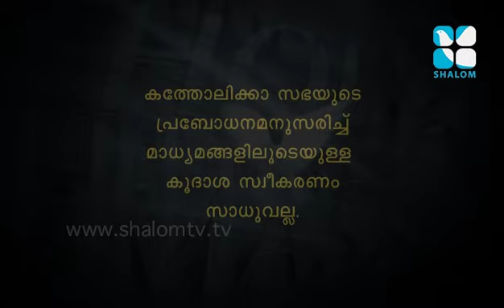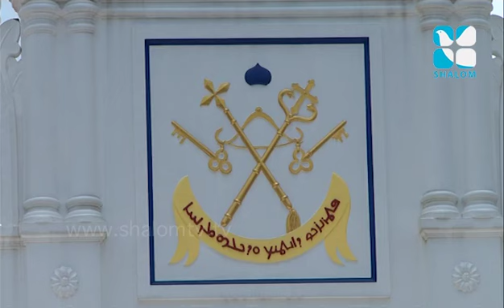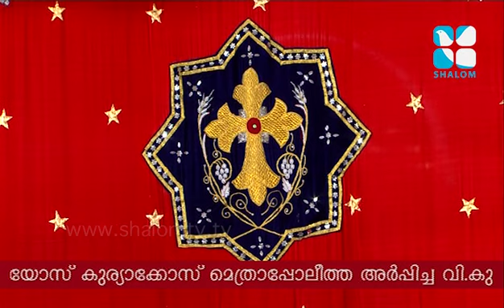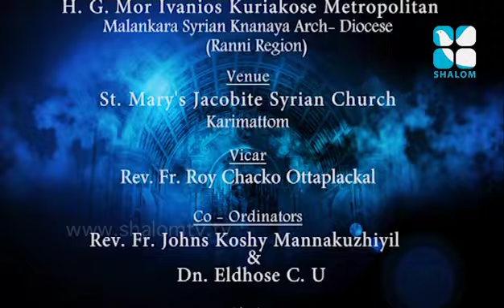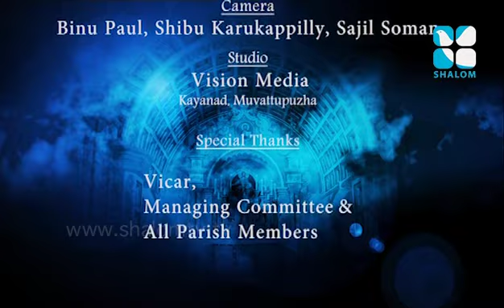Holy mass -H.G. Mor Ivanios Kuriakose Metropolitian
Holy mass  -H.G. Mor Ivanios Kuriakose Metropolitian. St. Mary's Jacobite Syrian Church, Karimattom
Shalom TV